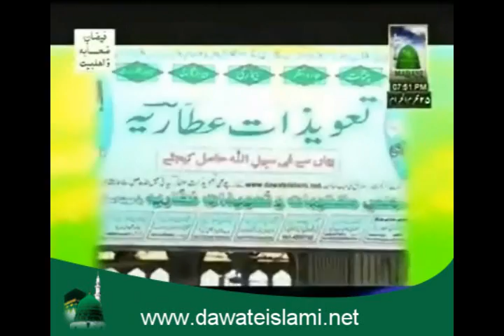Pakistani Test Cricketer Aizaz Cheema meets with Maulana Ilyas Attar Qadri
Pakistani Test Cricketer Aizaz Cheema visited Faizan e Madina  - Global Islamic Center (Aalami Madani Markaz) and meets with Shaikh e Tareeqat Ameer e Ahle Sunnat Hazrat Allama Maulana Abu Bilal Muhammad Ilyas Attar Qadri.